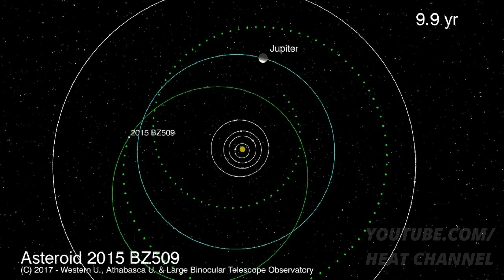19 objetos de otro sistema solar Fueron detectados cerca de Júpiter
Astrónomos han encontrado una población entera de asteroides que se originaron fuera de nuestro sistema solar, estos objetos son conocidos con el nombre de los centauros y son asteroides misteriosos que orbitan el vecindario de júpiter y un poco mas allá.
Estos centauros toman órbitas muy inclinadas en relación con el plano del resto de los planetas y sorprendentemente en algunos casos orbitan
de forma incorrecta en relación a otros objetos que pertenecen al sistema solar.
Los visitantes interestelares fueron estudiados por un instituto prestigioso de brasil donde finalmente se concluyó que se formaron en otro
sistema planetario y viajaron grandes distancias ademas de miles de años para poder llegar hasta nuestro sistema solar donde buscaron la órbita de algún planeta para que hagan de este su nuevo hogar.

PONTE CÓMODO Y DALE PLAY

ESTO ES HEAT CHANNEL